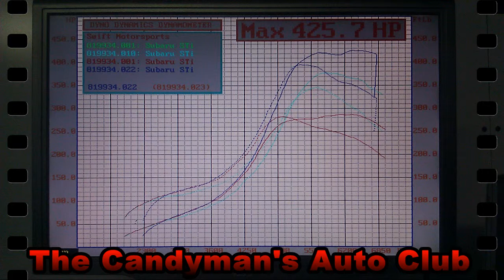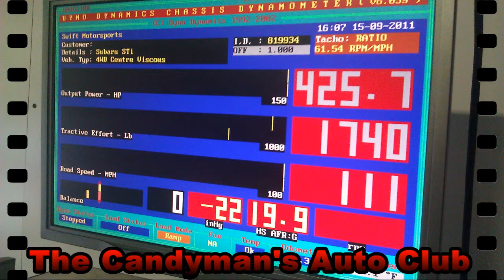Evil STI On Dyno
Evil STI on Dyno at Swift Motorsports, Car's pushing 425.7 WHP, 395 Ponds Of Torque and 24 Pounds Of Boost.